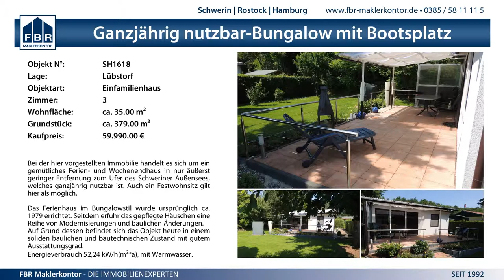2:0 VolleyTeam Berlin vs. MTV Stuttgart Halbfinale - 17.5.2015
Deutsche Meisterschaft U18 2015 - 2:0 VolleyTeam Berlin vs. MTV Stuttgart Halbfinale - 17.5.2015 - alle Fotos und Video in HD